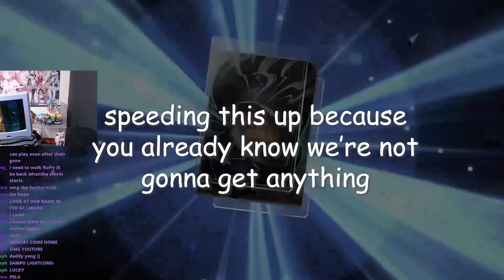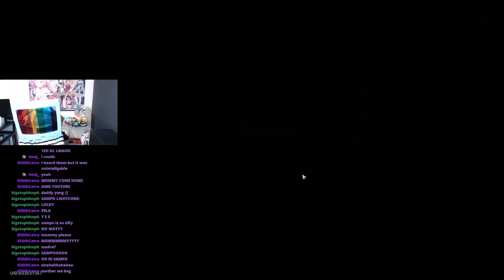I played Star Rail again just for THIS CHARACTER...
I played Star Rail again just for THIS CHARACTER... | Wishing for Kafka
Listen, I'll admit that I haven't touched Honkai: Star Rail since I made my last video on it. But when I saw that this lovely lady with a dominating moveset was finally getting her own featured banner, I knew I had to come back to the game, if only to get Kafka. I will do ANYTHING to get her- Even open up my wallet.